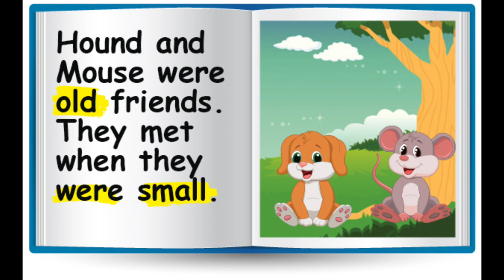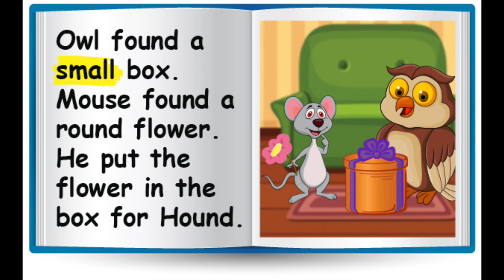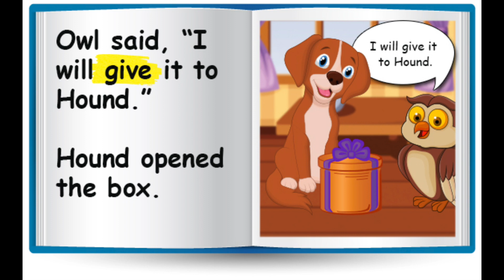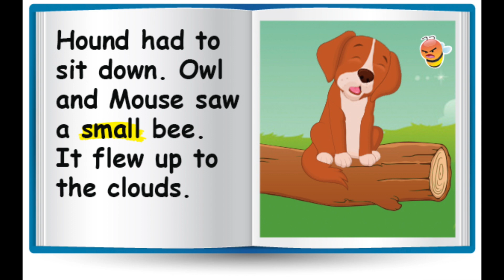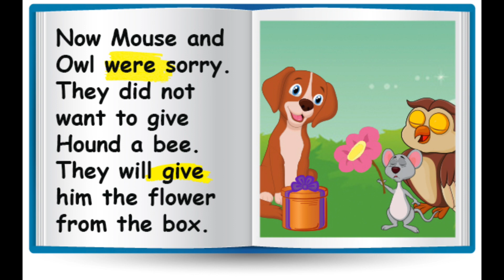Verina The Howling Hound